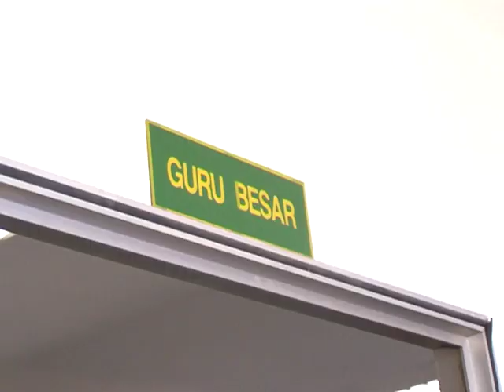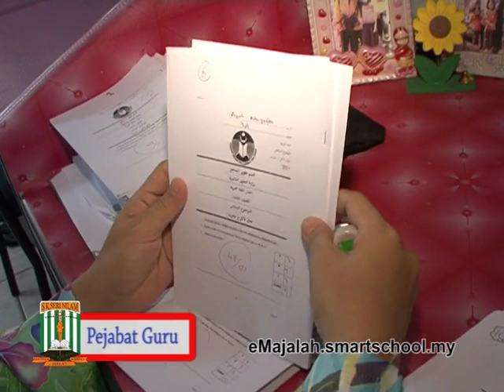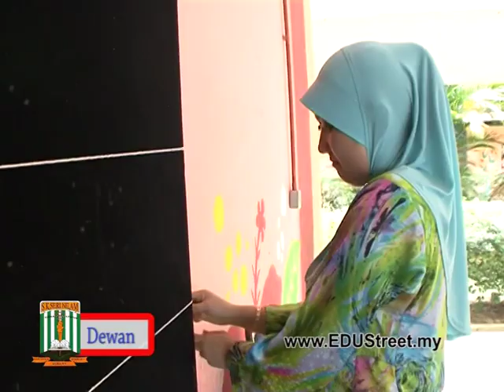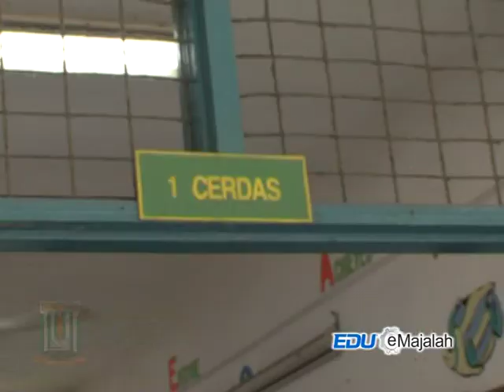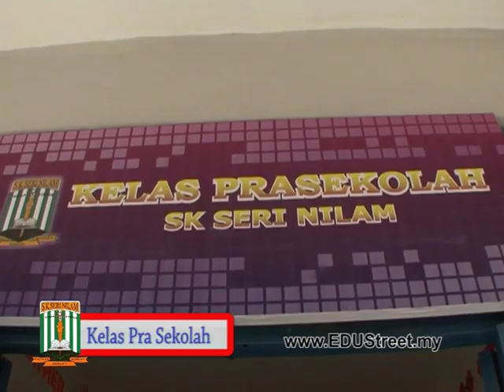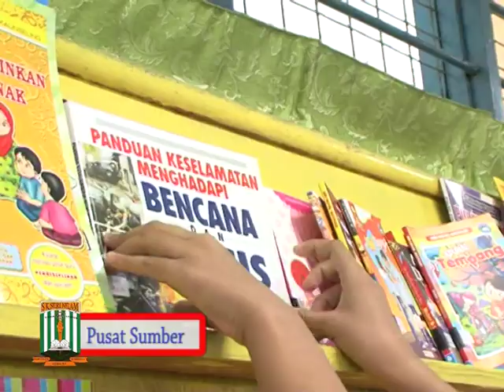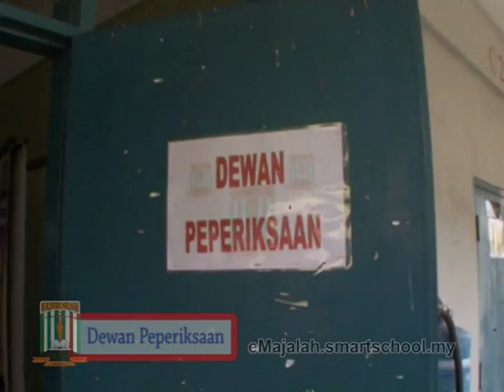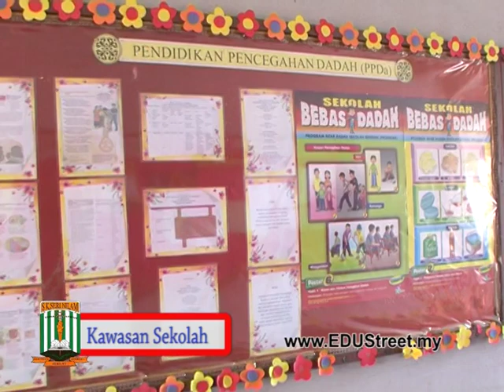EDUGroup.my eMajalah - SK Seri Nilam 2011 Nilam 8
将校刊放在网上，随时随地阅读数码校刊，网上无限浏览！
Put your school's magazine online! View electronic magazine anytime, anywhere, unlimited online reading! eMajalah.SmartSchool.my

eMajalah adalah ciptaan unik kami yang merupakan satu meltimedia yang menimpan semua detik nostalgia pelajar sekolah. Ia mengandungi maklumat sekolah, rakaman video bangunan sekolah, kata-kata pelajar, gambar, maklumat pelajar tamat sekolah, kata-kata hikmah cikgu, aktiviti sekolah, karya murid, "hall of fame" dan banyak lagi. eMajalah ini juga mengyenaraikan semua organizasi sekolah (Induk, PIBG, Lembaga Penelora Sekolah) supaya pelajar dan ibubapa memahami fungsi peranan yang dimainkan. eMajalah ini bukan saja membolehkan pelajar mengimbas kembali memori tetapi juga menambahkan bahan sejarah untuk profil sekolah.